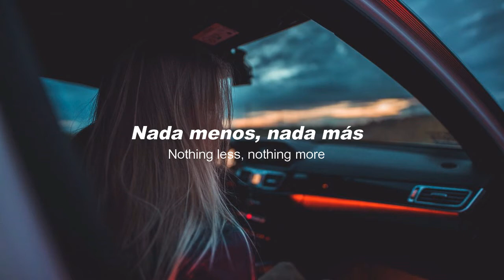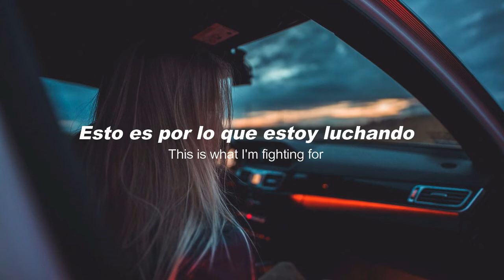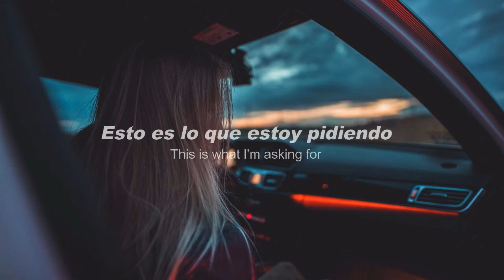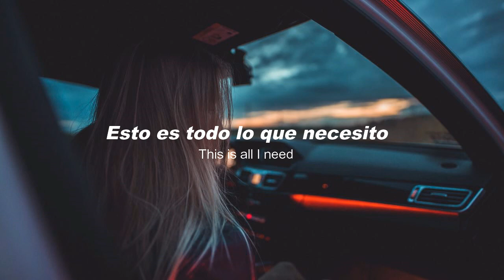Tom Hodge ft. Eivør - Nothing Less Nothing More (Sub Español/Lyrics)